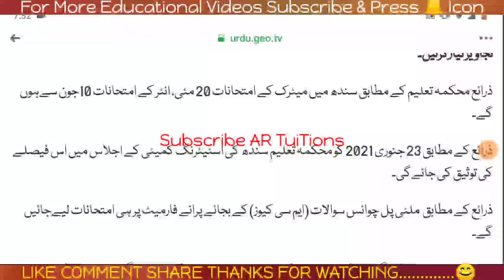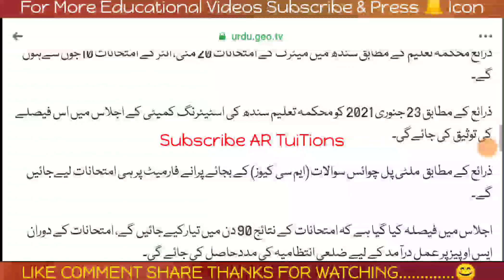Matric Exams 2021 Date Sheet| Inter Exams 2021 date sheet| Board Exams 9th 10th 11th 12th date sheet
Sindh News
schools vacations
colleges vacation
Universities vacation
Educational Institutions | School College University open news
10th class datesheet
11th class datesheet
12th class datesheet
9th class board exams 2020
10th class board exams 2020
11th class board exams 2020
12th class board exams 2020
.Thanks.